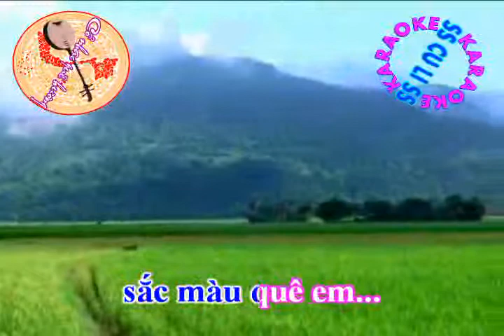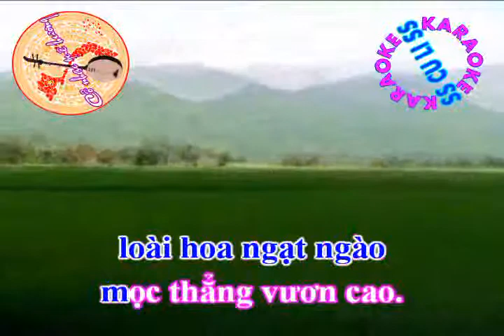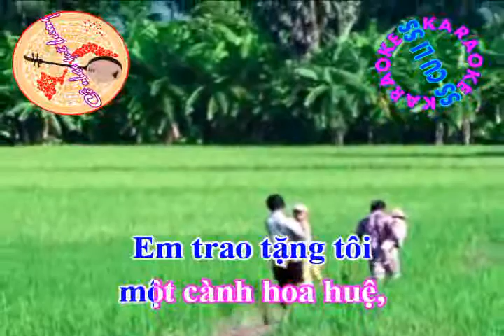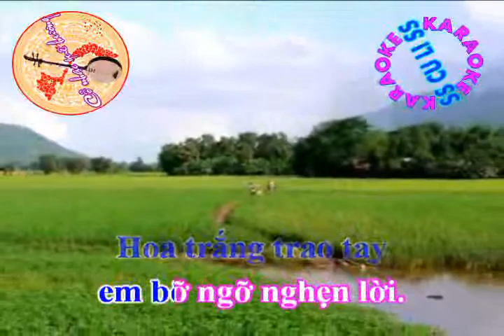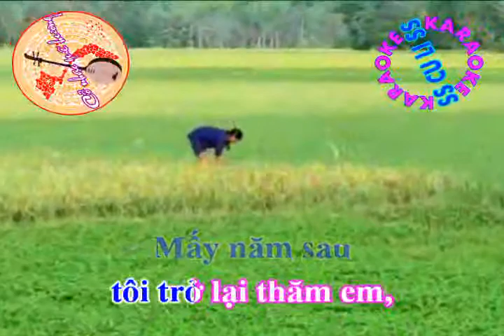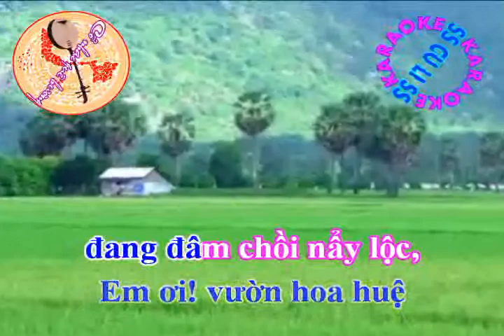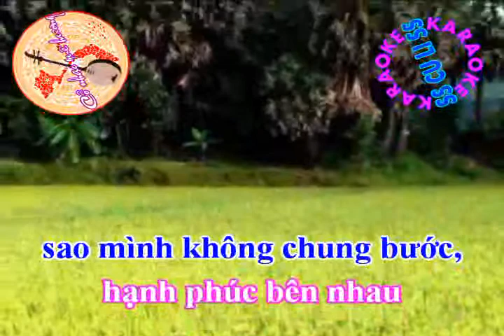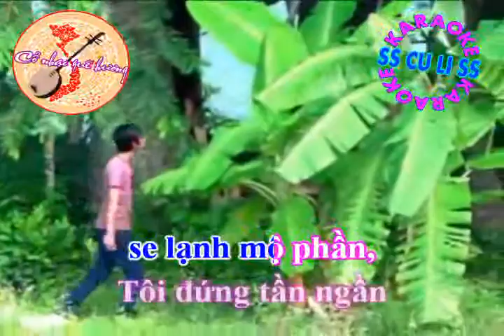KARAOKE HUỆ TRẮNG BÌNH CHÁNH DÂY KÉP